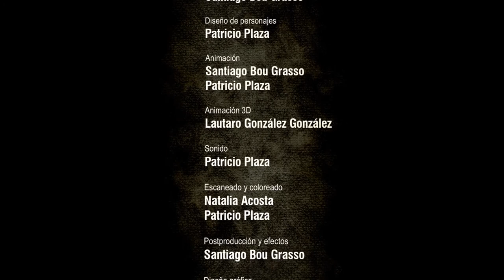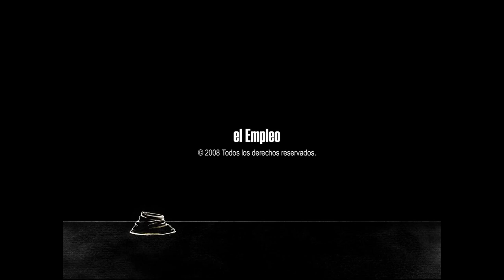[Film Rescore] el Empleo | The Employment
- 2018 Athens International Animated Film Music Competition Final Nominated
- Composed & Rescored By Eddie H. Seo (Hyojung Seo) @Vanilla Studio